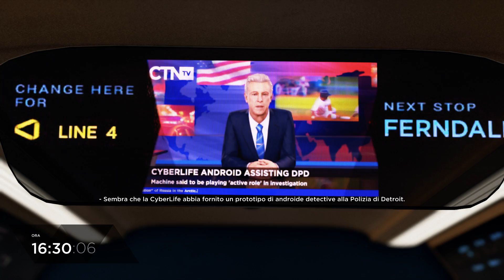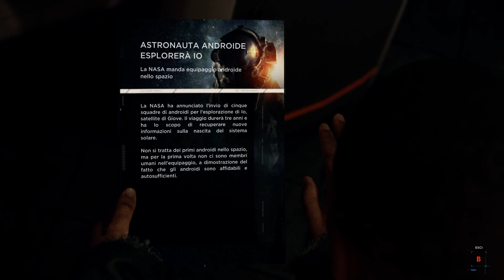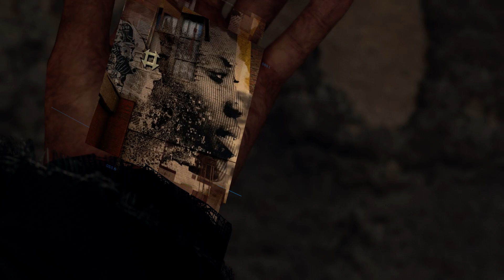Detroit Become Human - Jericho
Markus tramite degli indizi va alla ricerca di Jericho